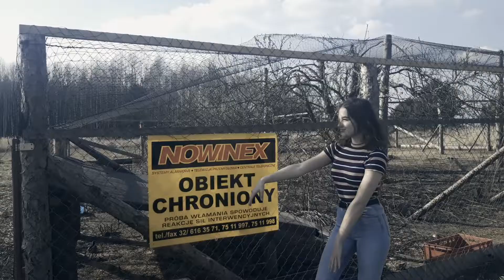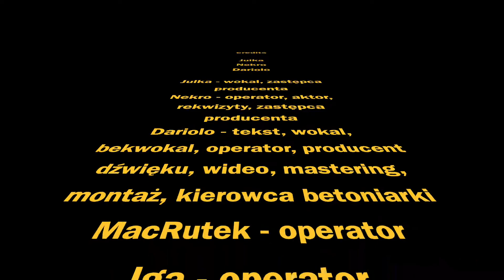To pole jest wymagane.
To pole z kolei chyba nie jest wymagane.